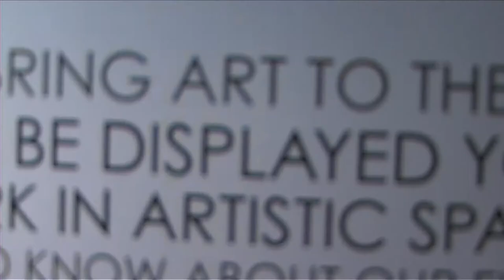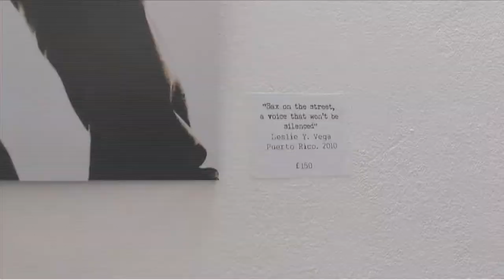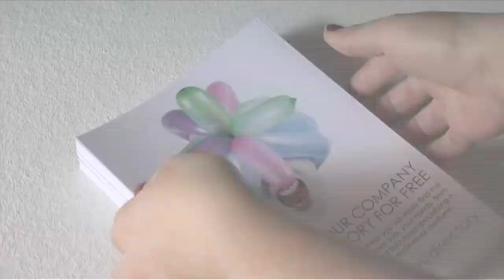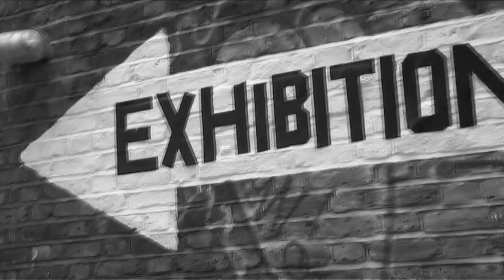Opening Photo Exhibition. Music through your veins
Last April 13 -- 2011, was celebrated the inauguration, of the photo exhibition Music through your veins at 10 Gales Contemporary Art Space in London from April 13th to 20th, 2011.

18 artists using the medium of photography, from 12 different countries within the blipoint community, represented the subject, publishing their images by way of our gallery contest section

After a pre-selection by the members of blipoint themselves and a final selection by a qualified panel of judges, we would like to present you with the 18 winning images.